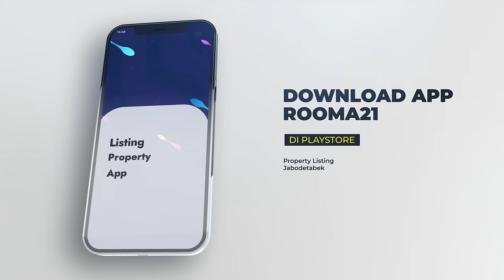BELI PROPERTY DI APLIKASI | ROOMA 21 | DAPATKAN PROMO DEVELOPER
Rooma21 adalah aplikasi untuk mencari property

- Mulai dari Rumah Secondary
- Rumah Primary
- Apartement
- dan perumahan nuansa resort

Untuk mendapatkan informasi lebih detail dan lengkap seputar properti dan mortgage/KPR dapat menghubungi kami di
atau